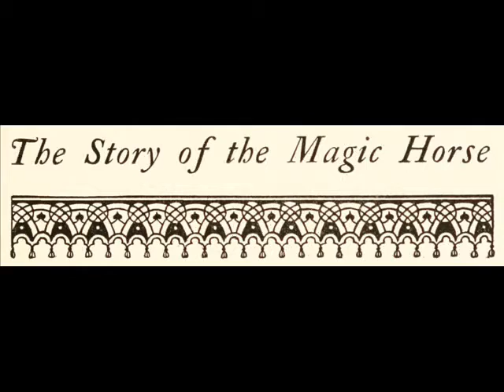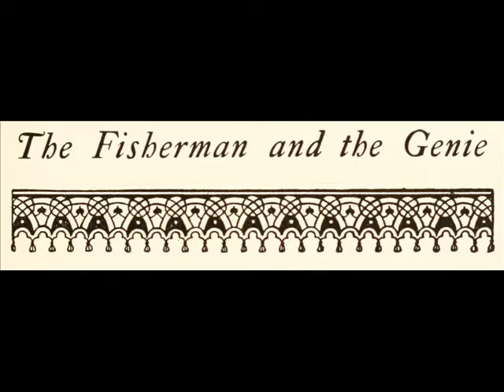Stories from the Arabian Nights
PARA ZARA
zara2255
Y aquí está el segundo, espero que tambien te guste :) Y que pases muy felices Navidades,
Besos, tu amiga
Amalia